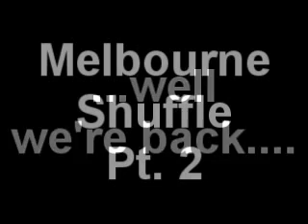Melbourne Shuffle Compilation 2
Part 2 of my Melbourne Shuffle compilation. hope you like it.

TRACKLIST
1. Thunder In Paradise Part 2 (Dj Scot Project Remix) - Beam vs Cyrus

2. Paradise - Sol ray & Dark By Design

3. The Second Trip (DJ Scott Project Remix) - Hennes and Cold